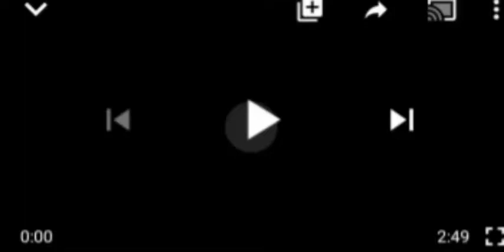BIAFRA: I'LL MAKE IGBOS RISE AGÅINST IPOB FOR THIS REASON- ASARI DOKUBO.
biafra Agitators#Igbos Asar Dokubo